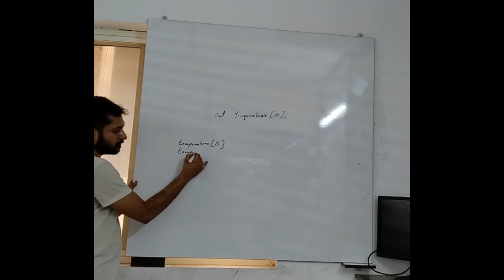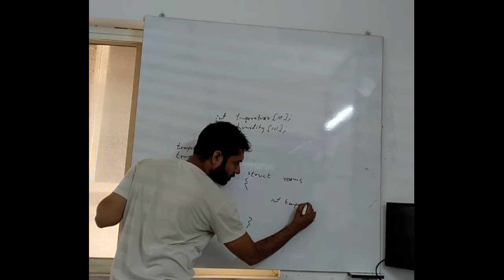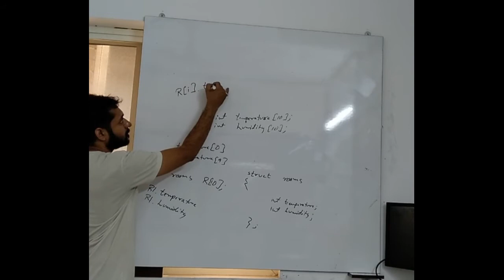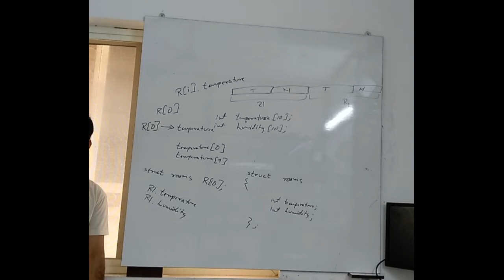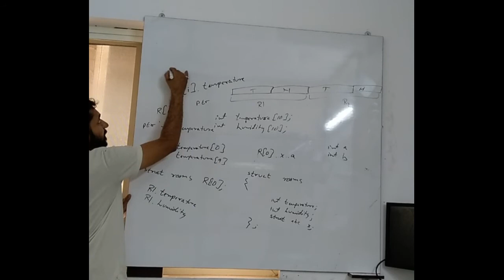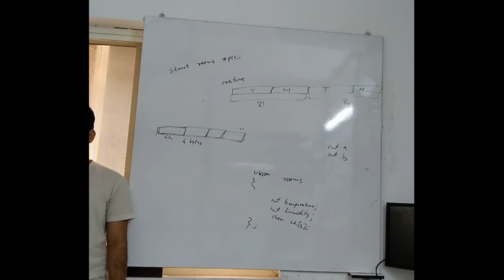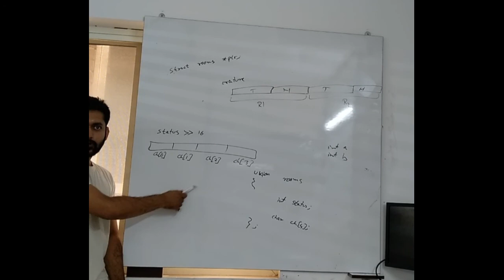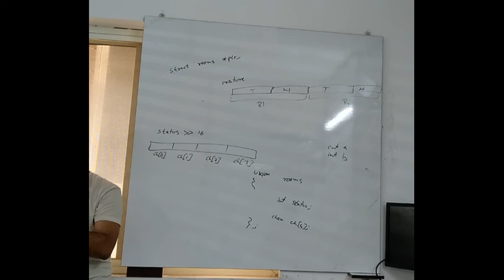Arrays, Structures and Unions in C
How Arrays, Structures and Unions help organize the data and the code. How they help improving the functionality and how they make life easy. How Unions can be used for data transfers through UART